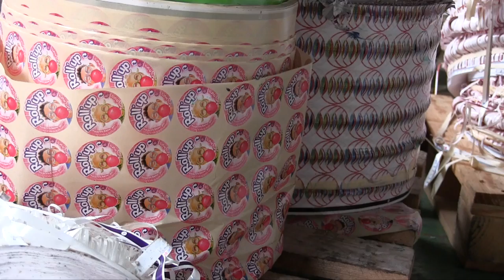L'USINE À COLLE - URBEX-VIDEO #72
Installée dans un parc d’activités communautaire,  cette petite entreprise fondée en 1997 et spécialisée dans la conception et la fabrication d’étiquettes en matériaux divers, se trouve en effet en situation de redressement judiciaire depuis 2010.
En 2014, la PME compte une quinzaine de salariés mais la perte de leur dirigeant ne sera pas sans conséquences, au-delà du drame humain, la question de la reprise se pose dès maintenant. En 2015, les locaux sont abandonnés.
@ URBEX-VIDEO, 2015.